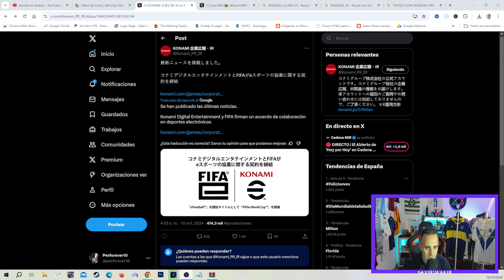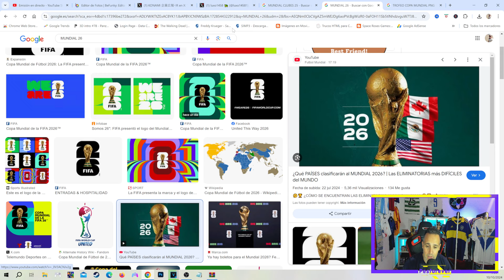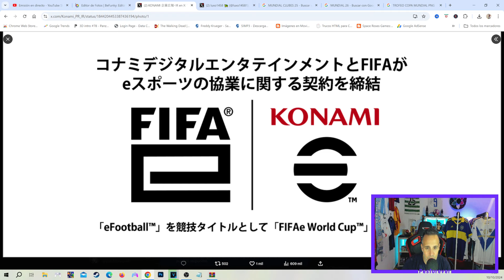BOMBAZO CONFIRMADO FIFA ACUERDO HISTORICO CON EFOOTBALL KONAMI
! YA DISPONIBLE DLC 4.1 TODAS LAS NOVEDADES para EFOOTBALL 2025